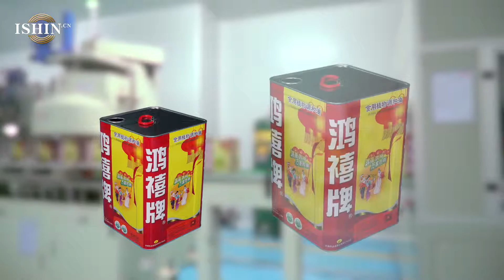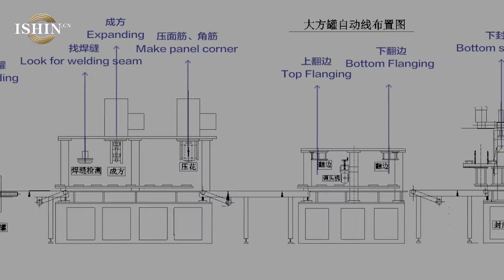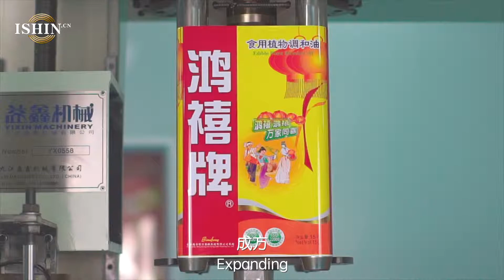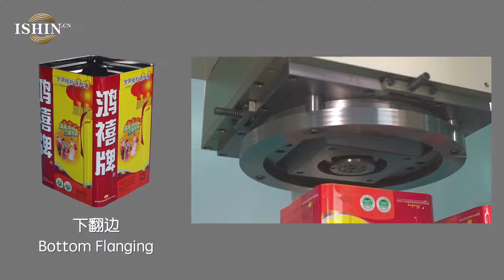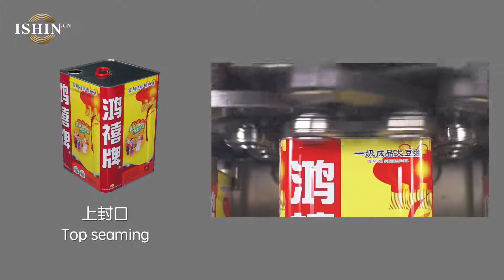Full-auto Production Line for 10L-20L Square Cans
This line is suitable for 18L big square can automatic making , which adopts the modular design and integrates automatic indexing,automatic into square shape,automatic making panel corner and surface、 automatic flanging、automatic top lid sealing、automatic reversing、automatic bottom lid sealing. It's suitable for making mental round can in line of food、medicine、chemical engineering、paint、edible oil etc.